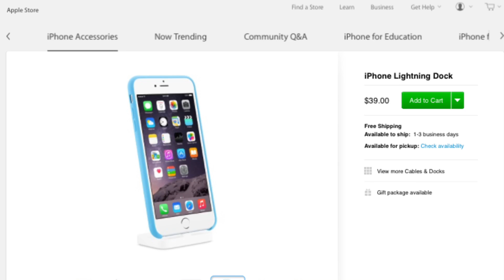iPhone 6C или зрада?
GameCenter: appletheme